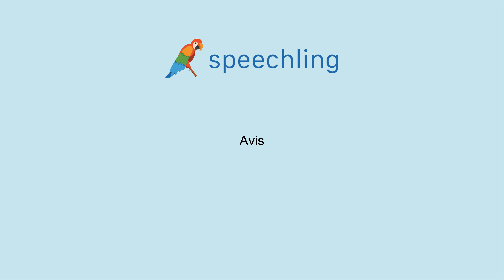How to say "Opinion" in French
Male Voice:
Avis

Female Voice:
Avis

Male Voice Translation:
Opinion

Female Voice Translation:
Opinion